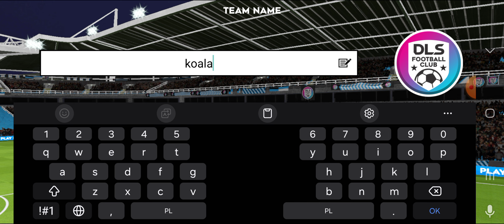Pierwsza wygrana i hat-trick (dream league soccer 2024) #1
cześć to drugi film po przerwie i "Dream League Soccer" gra piłkarska zapraszam do oglądania zostaw suba i komentarz!